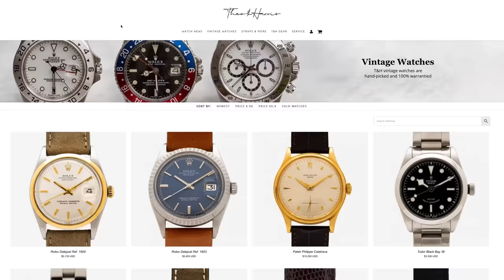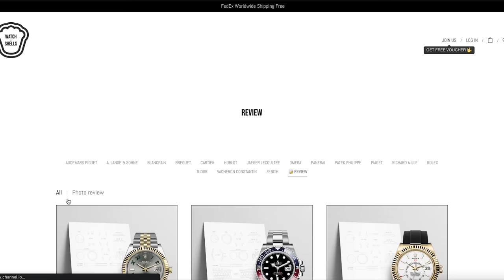Why Are You All Ignoring Zenith? (NEW RELEASES)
Zenith! Mikey likey! They aren't the most popular brand in the world but they are awesome! Believe me! Anyways, today we are still talking about Watches & Wonders. We aren't talking about brands like Rolex and Tudor BUT we are talking about Zenith. This video is for the Zenith boys.

NOTE: there are NO giveaways in the comments section of this video